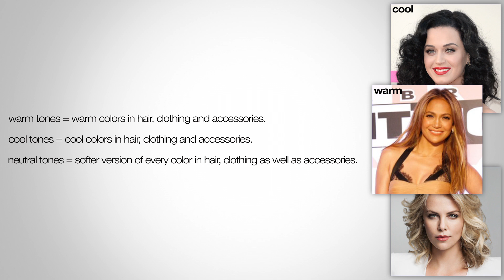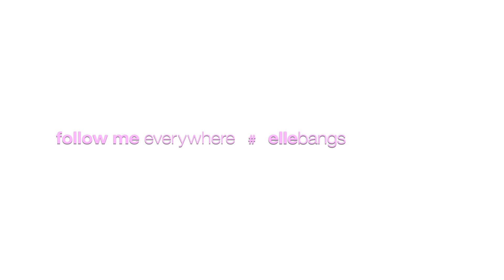How To determine your Skin Tone and pick the right colors for you.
here is a quick video to help you how to determine your skin tone. Knowing your skin tone is the first step in creating a beautiful harmonious balance of colors. Wearing colors and getting hair colored with in your skin tone. So if you are warm skin toned wear warm colors, get a warm hair color and so on...  For an appealing look every time no matter what occasion or style. Hope this helps you balance your wardrobe and accessories and makes makeup and shopping easier. And may your hair color choices be a breeze!

If you would like personal hair advice from me, I now offer Virtual Consultations!
to learn more.

A complete List of all my Product Affiliations and Discount Codes can be found on my website ellebangs.com - This is being constantly updated so YOU can always get the best price, on MY favorite products!

Amazon gave me my own page!, so I'm adding things like the Outfits I wear in videos, my favorite personal care and beauty products and tools and all the gear I use to create my videos. People always ask about these things so this should make it easier to find -  Check it out here: Amazon.com/Shop/Ellebangs

if you have any questions about the Monat products, or if you're interested in becoming a MONAT seller like myself, send me a message on my MONAT Facebook page and i'll be happy to answer any questions you have